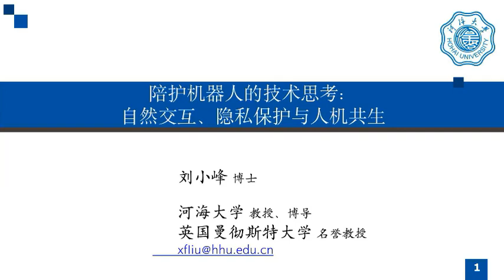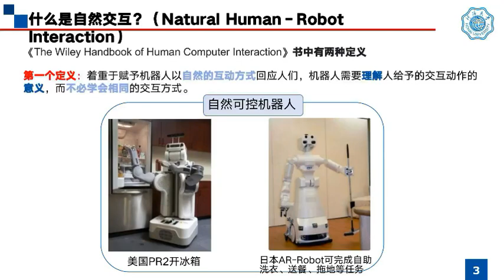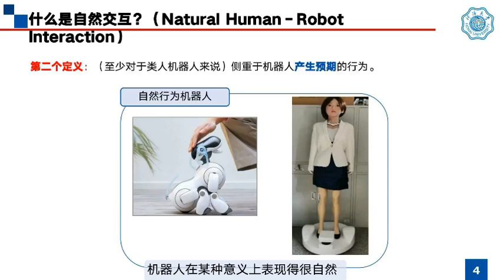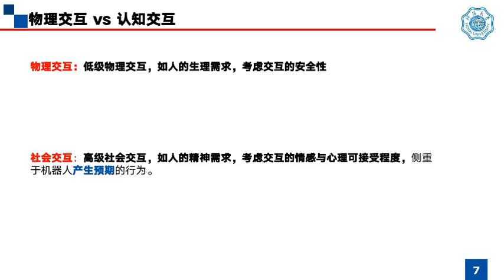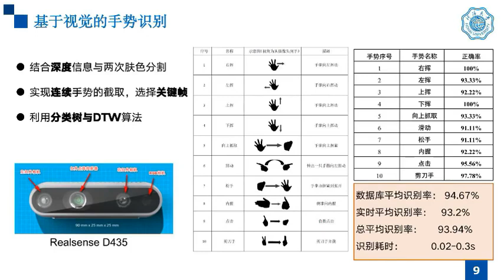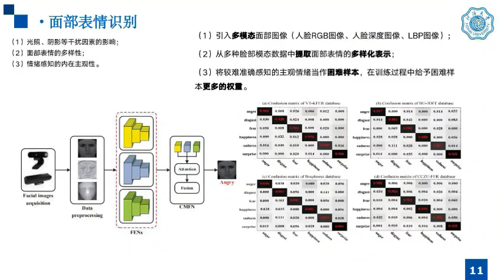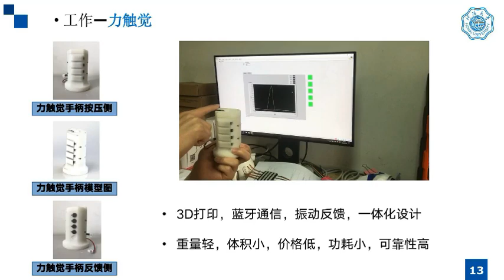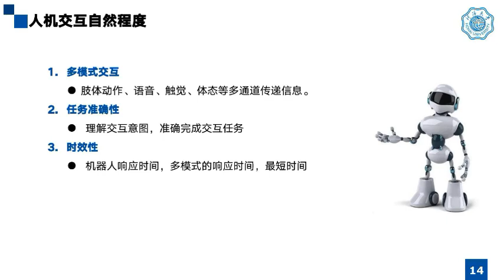陪护机器人的技术思考